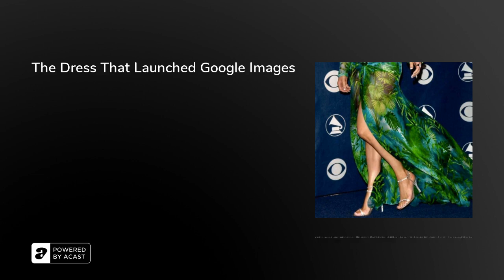The Dress That Launched Google Images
When Jennifer Lopez turned up on the Grammys’ red carpet wearing a green Versace dress on February 23rd, 2000, there was such a rush from the public to see the image that it became the most searched-for term in Google’s history.&nbsp;

As a result - Eric Schmidt later confessed - Google Images was developed and launched, and a whole new way of searching the web was created.

In this episode, Arion, Rebecca and Olly discover where the iconic dress is now; explain how Geri Halliwell missed out on the chance of (increased) internet infamy; and reveal just how many dresses J-Lo tried on before settling on ‘the one’...&nbsp;&nbsp;&nbsp;

Further Reading:‘How Jennifer Lopez’s Versace Dress Created Google Images’ (GQ, 2019) Halliwell actually wore Jennifer Lopez's iconic Grammy dress first (yahoo.com) Lopez Tells the Story of the Green Versace Dress’ (Vogue, 2019)

‘Why am I hearing a rerun?’&nbsp;Every Thursday is 'Throwback Thursday' on&nbsp;Today in History with the Retrospectors:&nbsp;running one repeat per week means we can keep up the quality of our independent podcast. We'll have something new for you tomorrow, so follow us wherever you get your podcasts:&nbsp;

The Retrospectors are Olly Mann, Rebecca Messina &amp; Arion McNicoll, with Matt Hill.Theme Music: Pass The Peas. Announcer: Bob Ravelli. Graphic Design: Terry Saunders. Edit Producer: Emma Corsham.Copyright: Rethink Audio / Olly Mann 2023.